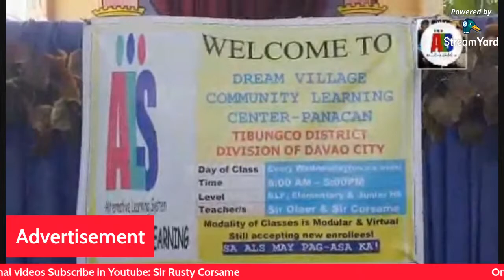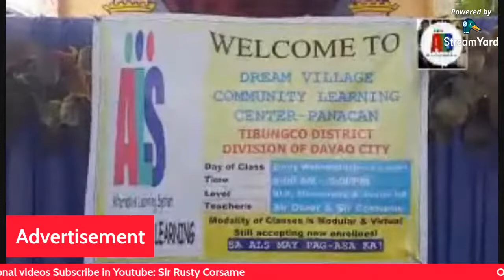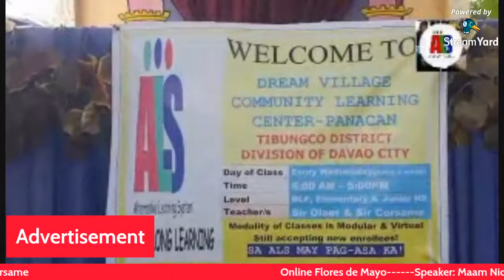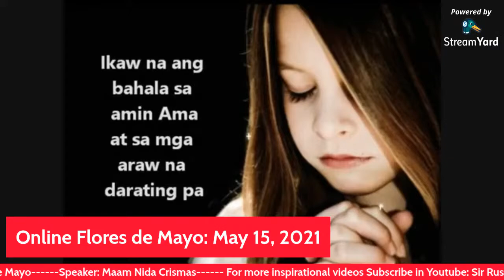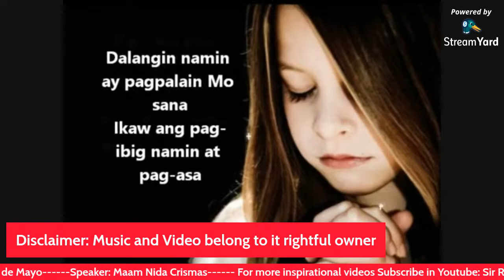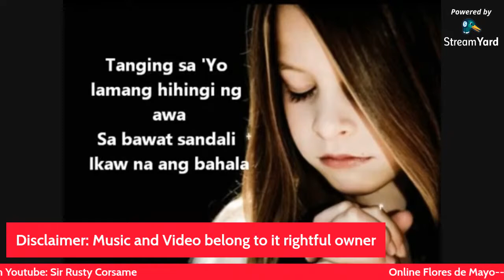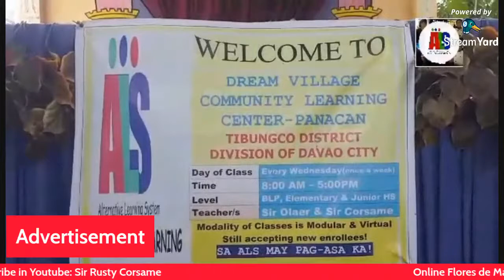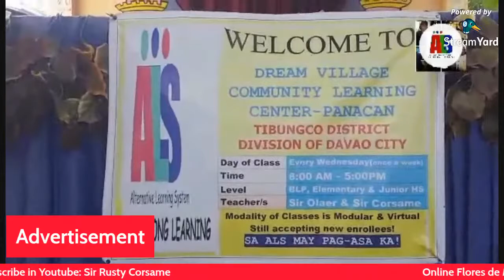Online Lecture on Flores de Mayo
Lecture Series for Flores de Mayo
Lecturer: Maam Nida Crismas